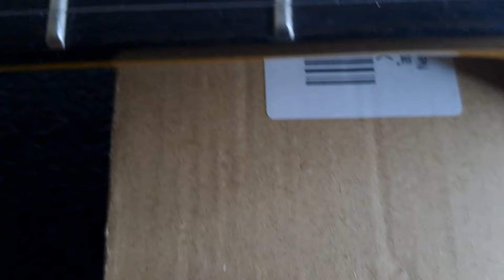Preparing for the battle between The Gibson Special & The Harley Benton Special.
Done a couple of upgrades to the Harley Benton TV Yellow Special to give it a fighting chance against the Gibson Les Paul Special Tribute.
I have changed the Nut for a bone nut from Vanson and  replaced the bridge  which made a huge difference. Will give it a few days for the strings to stretch etc before I upload the comparison video between the two.